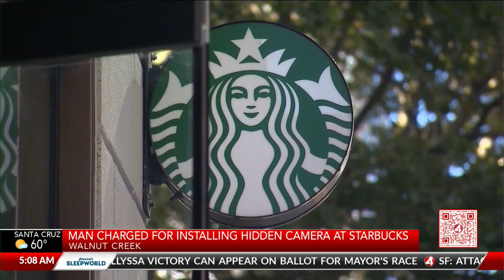Man charged for installing hidden camera at Starbucks